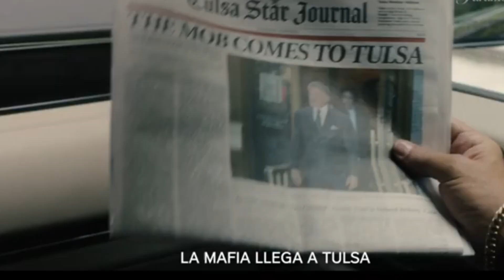TULSA KING Temporada 2 (2024) | Tráiler Español Latino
En la segunda temporada, Dwight (Stallone) y su banda continúan expandiendo y protegiendo su creciente imperio en Tulsa. Sin embargo, cuando finalmente logran afianzarse, descubren que no son los únicos interesados en reclamar su territorio.